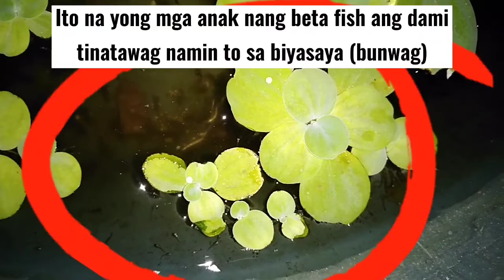BREEDING BETTA FISH UPDATE|NASAAN NA NGA BA ANG MGA ANAK NANG FIGHTING FISH?